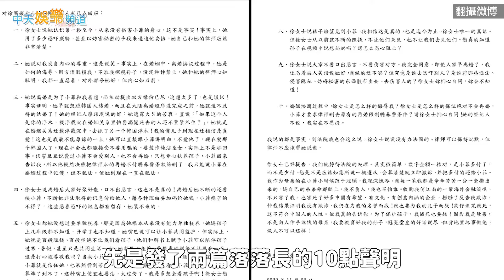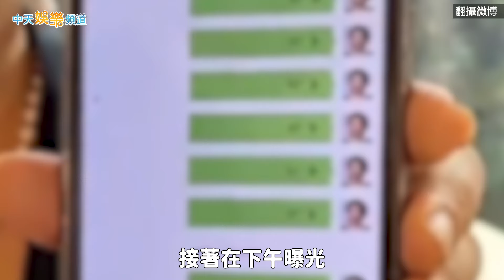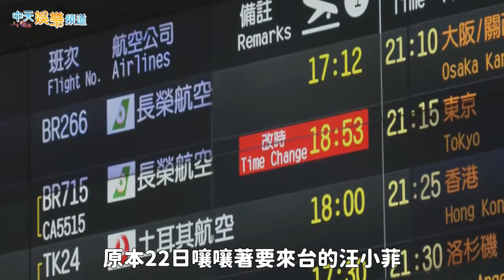張蘭曝光飆罵S媽錄音檔 10聲明砲轟大S「裝純潔聖女」@中天新聞CtiNews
藝人大S（徐熙媛）與汪小菲11月21日離婚才剛滿1年，如今卻風波不斷，不僅雙方正式撕破臉，連汪小菲的母親張蘭都親上火線，先前大S母親受訪時曾表示，聽到張蘭辱罵他們全家的語音訊息，氣到血壓飆升，而22日微博上流傳出語音內容，只見張蘭直接播放了自己傳給大S母親的音檔，內容近14分鐘，期間多次砲轟指「妳這個做母親的害了自己女兒」、「你們一家做人太狠了，別再逼我」。